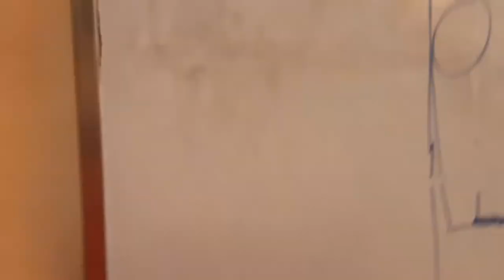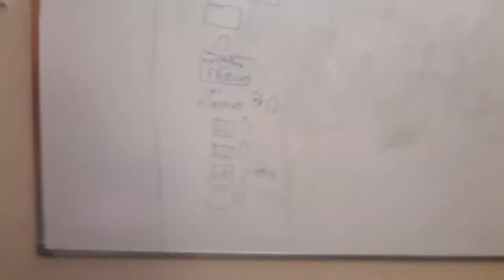Schindler 330a maccys short pump Braintree Home Petroleum CA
Installed on the edge season with salt into really nice Elevators!!!